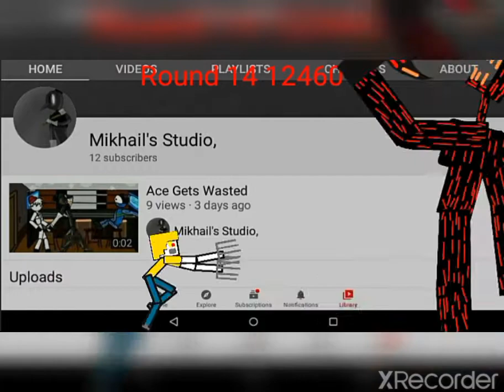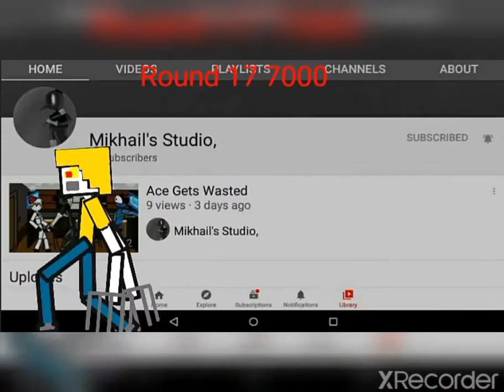Aml-183 Rampage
Lol